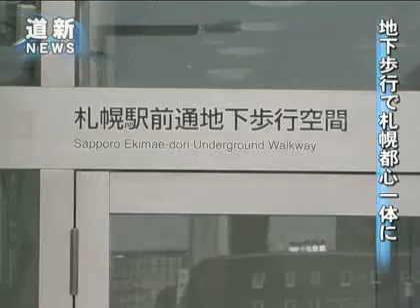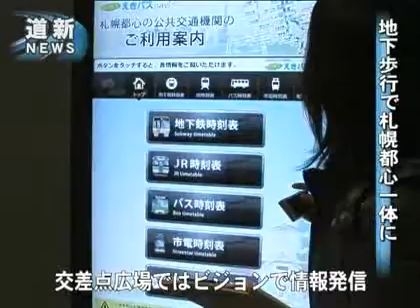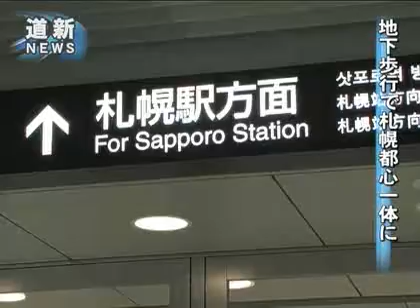地下歩行でつながる都心 札幌駅と大通地区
１２日に開通を控えたＪＲ札幌駅と大通を結ぶ札幌駅前通地下歩行空間が１０日、報道関係者に公開された。